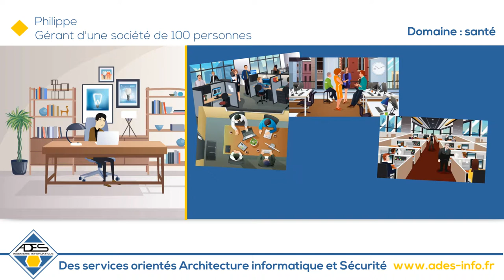ades architecture informatique et securite